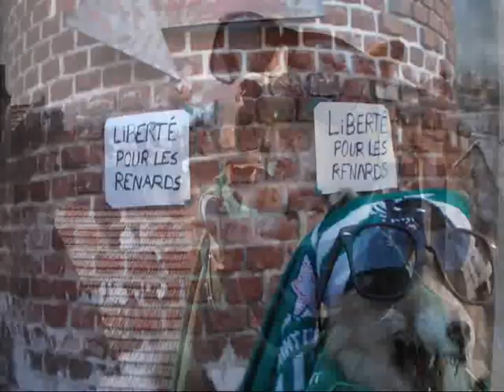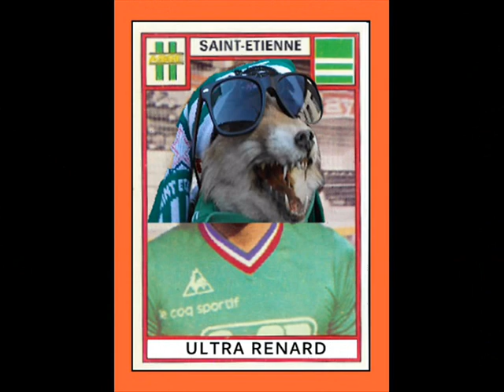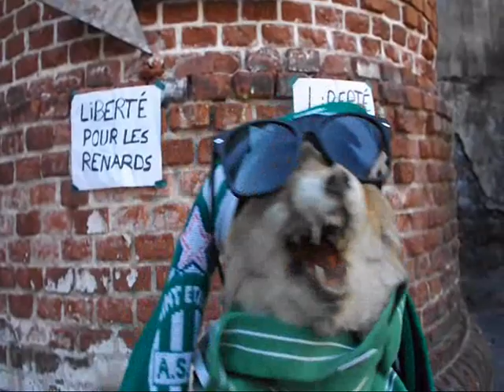Saint-Etienne coupe d'Europe / Ultra Renard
Ultra Renard a aimé la qualification de l'ASSE en coupe d'Europe.
Il a chanté et dansé pour fêter ça. Y'en a même qui l'ont vu torse nu sur les grilles de Geoffroy-Guichard.
Tu aimes les Verts et la coupe UEFA, Ultra Renard est fait pour toi !
Allez les Verts !

Voici les lyrics :
Intervention synaeghel (feat Thierry Roland)
Bien joué Patrick Revelli
Position d'attaquant Rocheteau et les deux frères Revelli
Et un arrêt magnifique de Curkovic, encore.
Un tir extraordinaire qui a percé le mur soviétique
C'est du délire dans le stade
Saint-Etienne coupe d'Europe / Saint-Etienne coupe d'Europe...
C'est absolument extraordinaire sur ce coup franc de Jean Michel Larqué
C'est la miracle pratiquement qui s'accomplit à Saint-Etienne
Saint-Etienne, plus que l'équipe d'une région est maintenant devenue l'équipe de la France entière.
Kumbela goal, goal, goal !
Et l'ouverture du score en faveur de l'AS Saint-Etienne. L'explosion de Geoffroy-Guichard, Kevin Monnet-Paquet qui permet à l'ASSE de mener 1 à 0.
Jérémy Clément, et l'arrêt. C'est arrêter par Waterman. Oh c'est terrible.
Et l'arrêt de Stéphane Ruffier. Il rate.
Encore un arrêt de Stéphane Ruffier Il rate, super !
C'est fait, Saint-Etienne retrouve une coupe d'Europe.

Ultra Renard espère que son tube portera chance aux Verts de Christophe Galtier, que le chaudron bouillonnera et que l'ASSE soulèvera la ligue Europa.